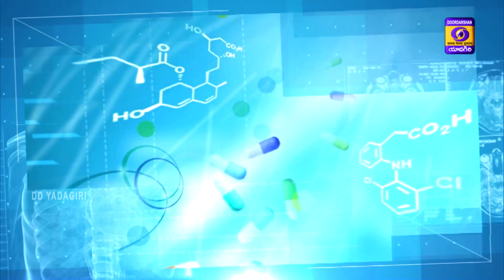Doctors Speak - జీవన రేఖ || Dr Sandhya Dixitulu, Gynaecologist || Covid Care for pregnant Women